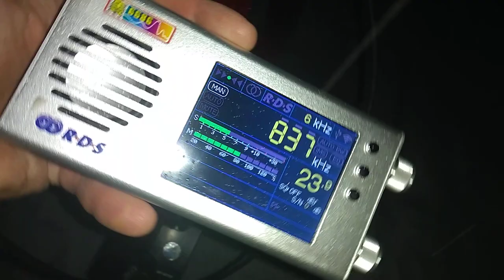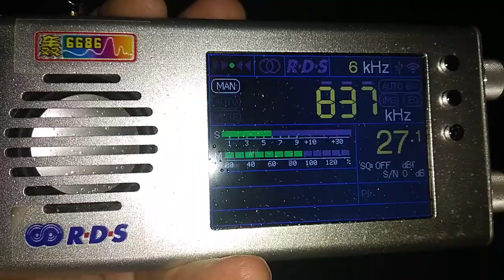837 kHz IRIB FSL AN200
837 kHz IRIB Radio (Iran) FSL vs AN200 14:22 UTC 03-Feb-2023
TEF6686, FSL antenna vs Tecsun AN-200
3-5 FEB 2023 MWDX expedition to urban village